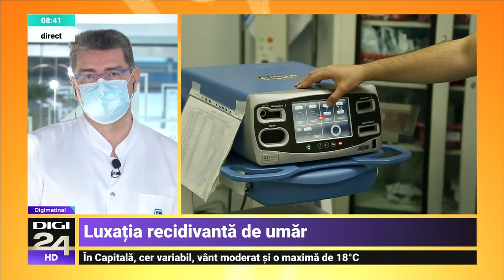Luxațiile umărului - Dr. Liviu Ojoga, Sanador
Luxațiile umărului sunt extrem de dureroase și pot fi recunoscute prin deformarea regiunii și imposibilitatea de a mișca brațul. Cum poate fi diagnosticată și tratată această afecțiune ne spune Dr. Liviu Ojoga, medic primar Ortopedie și traumatologie, șeful Secției Ortopedie din Spitalul Clinic Sanador.